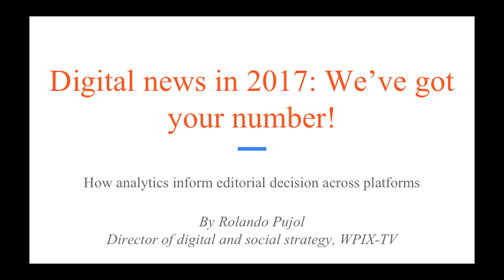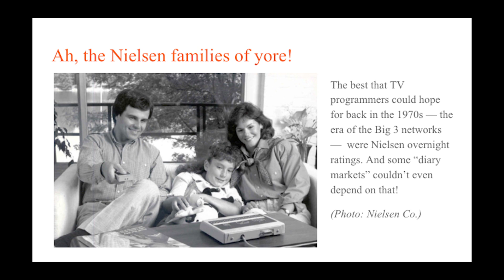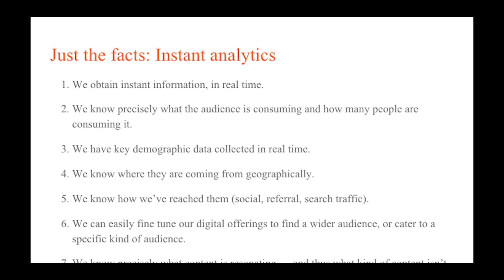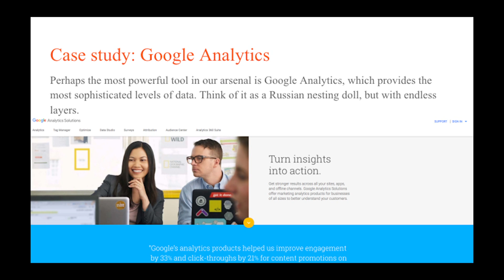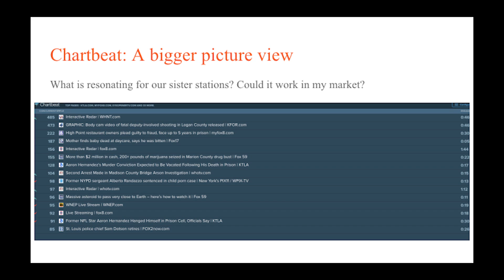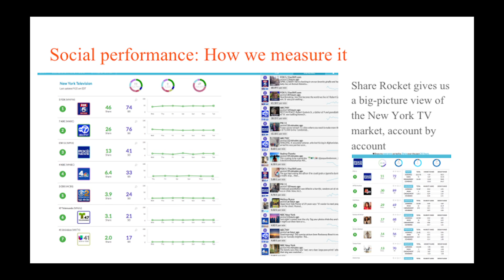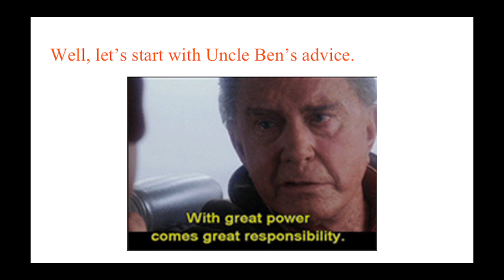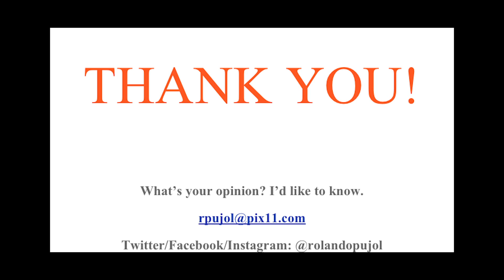How Analytics Inform Editorial Decisions Across Platforms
Speaking at the 2017 New Jersey Social Media Summit, Rolando Pujol, Director of Digital and Social Strategy at WPIX-TV, describes how he uses social media analytics to inform his station's content strategy.